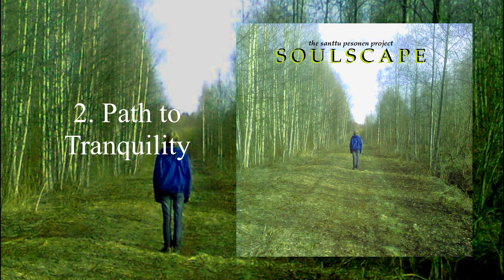The Santtu Pesonen Project - Soulscape (Full Album Stream)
1. From Chaos
2. Path to Tranquility
3. Carpe Diem
4. Uprising
5. The Crystal Dawn
6. Seashores
7. Reverie

All music and lyrics by Santtu Pesonen
Produced by Santtu Pesonen
Recorded, mixed and mastered by Santtu Pesonen
Cover art by Santtu Pesonen

Santtu Pesonen proudly uses Remo Drum Heads, Pro-Mark Drumsticks, GHS Strings, Jim Dunlop Picks and Propellerhead Reason Essentials.

Thanks to the following people for their ongoing support: my parents, Riitta & Emmi Kokkonen, Joel Saarimäki, Petja Sillanpää, Ari & Marja Warsell